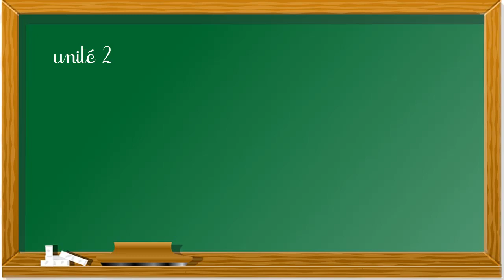oral : la famille d'Amine / unité 2 / semaine 9 / page 20 / mes apprentissages en français 2AP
dialogue

1. Amine : Regarde, Kenza, sur cette photo c’est ma cousine et mon cousin.
2. Kenza : Ils sont plus jeunes que toi ?
3. Amine : Oui, c’est moi le plus âgé. Sur l’autre photo, c’est mon
grand frère et ma petite sœur.
4. Amine : Et la dame plus jeune, sur l’autre photo, c’est ma tante. Elle est infirmière.
5. Kenza : Et le monsieur à côté de ta grand-mère, c’est son mari ?
6. Amine : Oui. C’est mon oncle. Il est cuisinier.